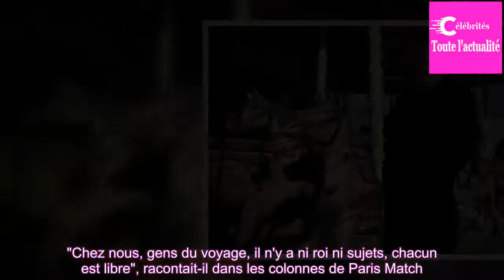Marcel Campion, le roi des forains qui multiplie les polémiques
Le "roi" est de plus en plus contesté. Marcel Campion navigue en eau trouble après la publication, par Le Journal du Dimanche, d'une vidéo dans laquelle il tient des propos homophobes envers certains responsables gays de la mairie de Paris.
En première ligne ? Bruno Julliard, l'ancien adjoint d'Anne...